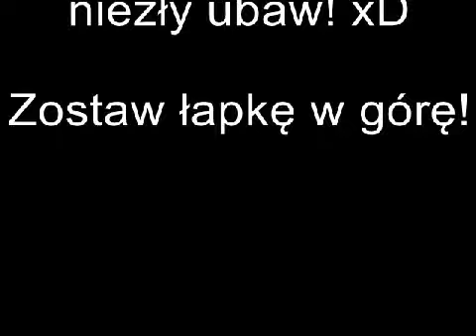Simka lubiąca pływać ulicą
Nic dodać, nic ująć. To stare nagranie z 2013 roku (z The Sims 3) znalezione gdzieś wśród plików. xD